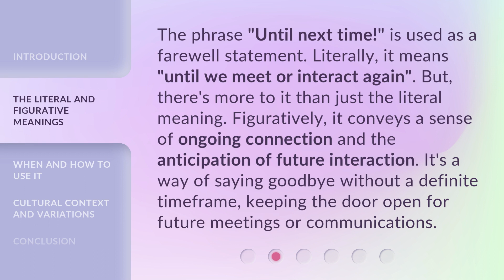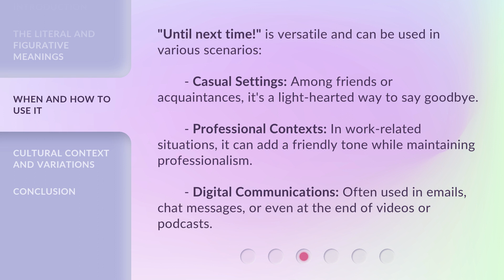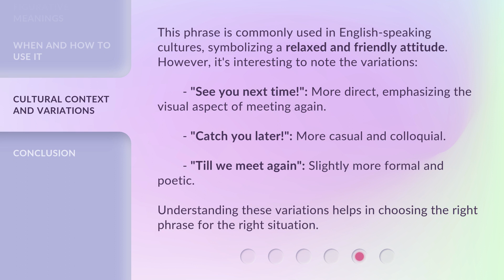"Until Next Time!": Unpacking a Common English Phrase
Unpacking a Common English Phrase: Until Next Time! • Discover the meaning and origins of the commonly used English phrase 'Until Next Time!' Unravel the hidden layers behind this phrase and explore its cultural significance. Join us on this linguistic journey to gain a deeper understanding of how this expression has become an integral part of our everyday conversations.

00:00 • Introduction - "Until Next Time!": Unpacking a Common English Phrase
00:34 • The Literal and Figurative Meanings
01:03 • When and How to Use It
01:51 • Cultural Context and Variations